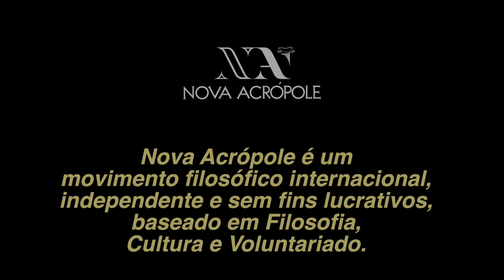Degustação Filosófica: CONFIANÇA E SERENIDADE (trecho do Tao Te King, aforismo 18 a 22)